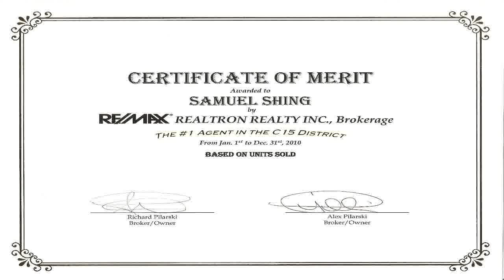Free Services Secrets - North York Real Estate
Sam's Team